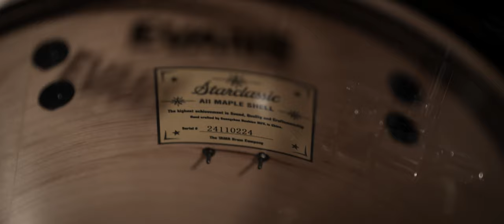Resurgence - Hurakan [Official Drum Playthrough by Thomas Crémier]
Hi there !

I really hope you’re doing great !
We are already at the 6th track of the album, the favorite of @daynightpicture who composed all the orchestrations !

Here is "Resurgence" with its beautiful chorus and melancholic final breakdown 🔥

I really loved composing the drums for this song, a lot of different influences, with several tom fills and skank blast to support the Melodic Death Metal feel I love in The Black Dahlia Murder !

I would love you to tell me what you think about this video !

Cheers and prepare yourself for some brutality for the next one 🤯

I proudly endorse Zildjian Cymbals, Czarcie Kopyto Custom Drum Pedals, FootBlaster Triggers, Snareweight Drum Damper and Vratim Drum Shoes.

Gear used :

Drums :
Tama Starclassic Maple, Silver Snow Racing Stripes
- 22"x18" kickdrum x2
- 12"x09" rack tom
- 13"x10" rack tom
- 16"x16" floor tom

Snare :
14"x08" Tama Starclassic Bubinga, Satin Bubinga

Cymbals : All Zildjian (from left to right when behind the kit)
- 19" A Ultra Hammered China
- 13" A Custom Mastersound Hi-hats
- 18" A Custom Projection Crash
- 10" A Custom Rezo Splash
- 10" A Custom Splash
- 19" A Custom Projection Crash
- 13" K/Z Hi-hats
- 21" Z3 Megabell Ride
- 21" A Ultra Hammered China

Hardware :
Czarcie Kopyto Custom Drum Pedals
Czarcie Kopyto Light Beaters
Gibraltar Road rack, GRS-850DBL
Tama Iron Cobra Velo Glide Hi-hats Stand

Evans Drumheads
Snare - Batter : UV2 / Reso : Hazy 300
Toms - Batter : EC2 Clear / Reso : G1 Clear
Kicks - Batter Roland PowerPly Mesh / Reso : Tama Starclassic Black Head

Vic Firth Metal N Drumsticks

FootBlaster Triggers

Snareweight #5 + Pro-Lock Snare Damper

Vratim Drum Shoes II.1 - Black

Mics : All Shure (but two Beyerdynamics)
Snare : Shure Beta-57 (top) and Shure SM-57 (bottom)
Toms : Shure Beta98-AMP
Crashes : Shure SM-81
Chinas : Shure SM-57
Hi-hats Left / Ride : Shure SM-137
Hi-Hats Right : Beyerdynamic TG i53
Splashes : Beyerdynamic TG i53

Electronics / Software :
Roland TM-2 Trigger Module
Universal Audio Apollo x8p x2
Universal Audio UAD-2 Satellite OCTO TB3 x2
Logic Pro X
Mixed with Event Opal
I play with Shure SE535-V in-ear monitors

Cameras :
Sony A7III
Sony A7SII
Sony A7SII
Sony A5100

If you want me to mix / master your songs,